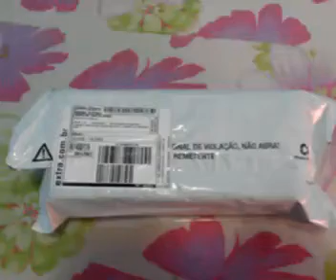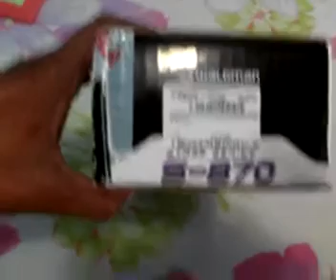unboxing microfone dinamico waldman super cardioide S870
unboxing microfone waldman super cardioide s870, tem otimo audio, e belo acabamento só não curti muito a pegada, pois o cabo é muito fino